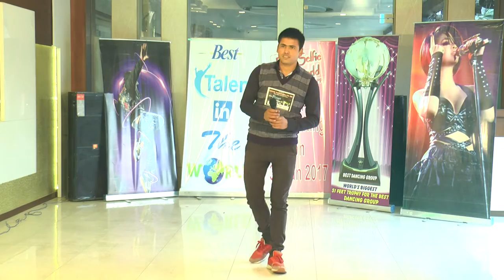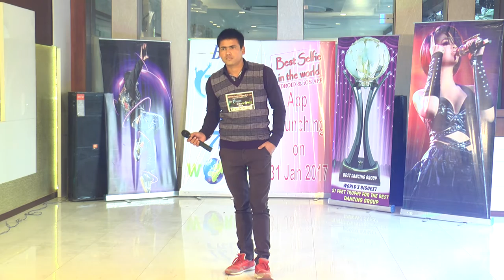mathura Audition Best talent in the world